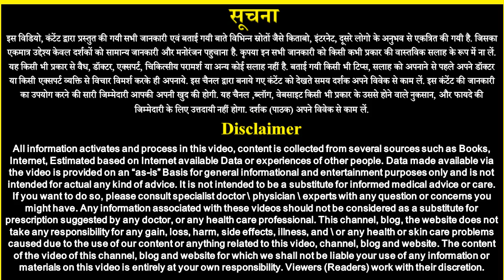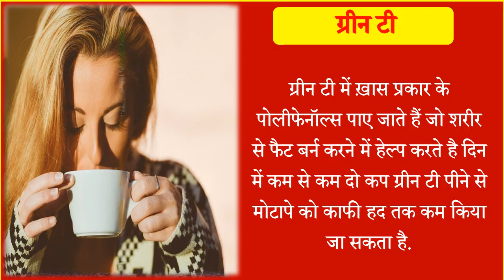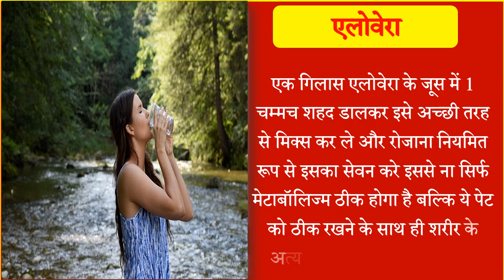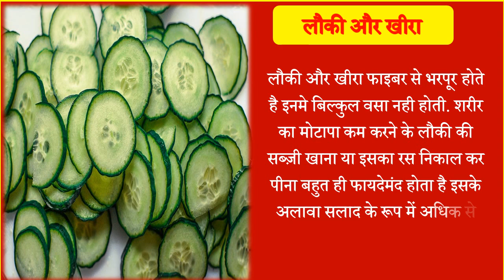10 Home Remedies for Weight Loss | दादी नानी घरेलू नुस्खे टिप्स | Weight Loss Tips at Home